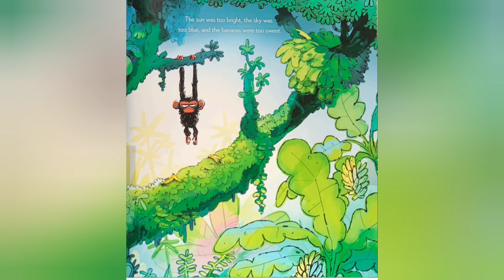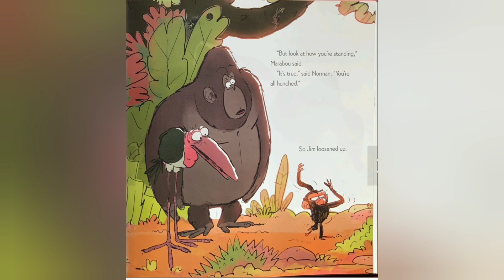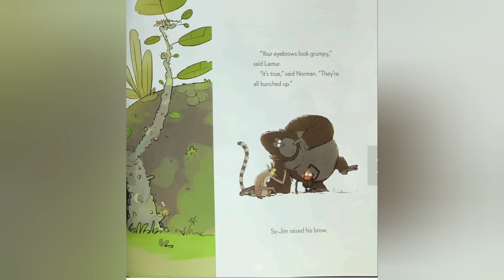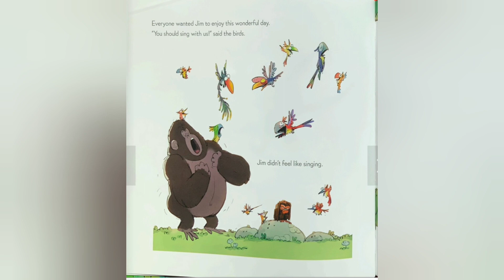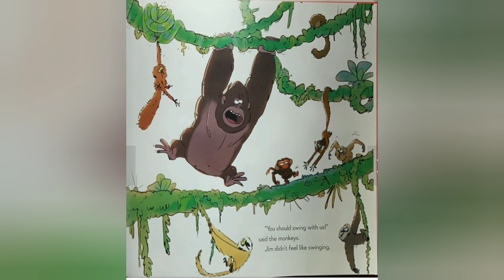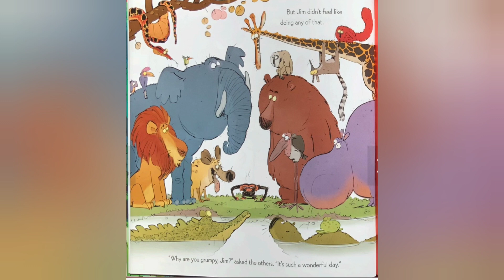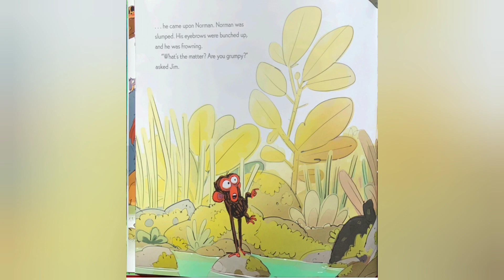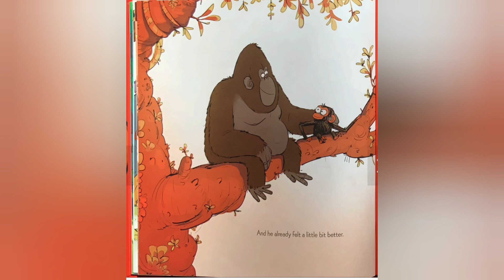GRUMPY MONKEY--Read Along With Me🤗🤗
By Suzanne Lang,Read along with me